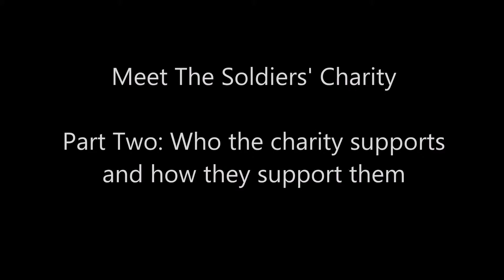The People's Run 2 Remember Meet The Soldiers' Charity Part Two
We were proud to invited to the HQ of The  Soldiers' Charity in London to find out a little more about them. In this, the second of  two videos, we hear who the charity helps and how they help them.
The Soldiers' Charity is one of four official charities of the People's Run 2 Remember.